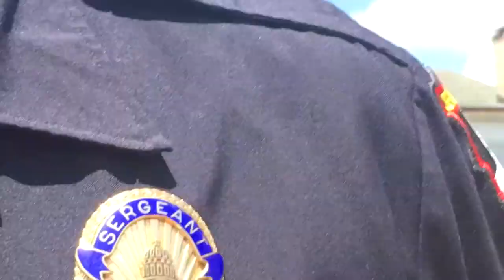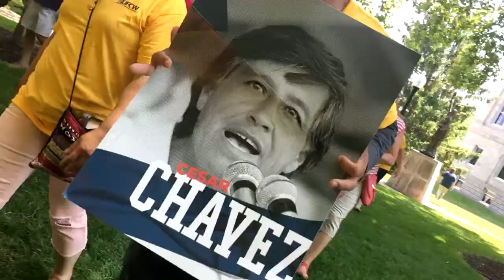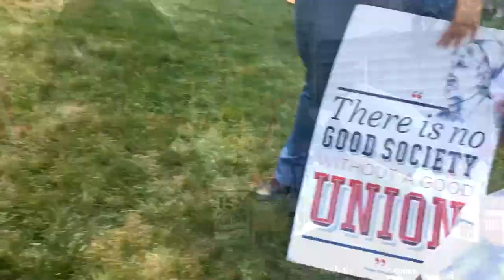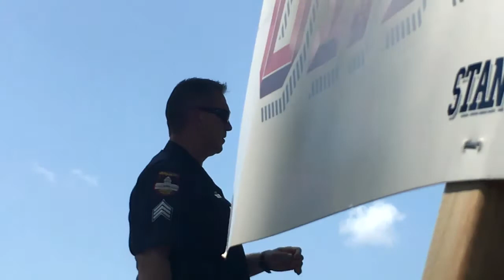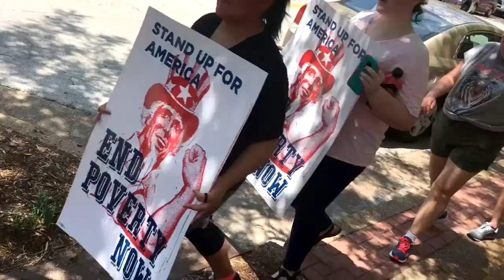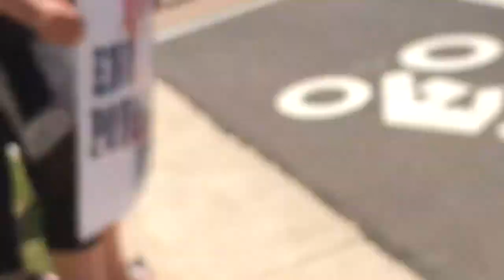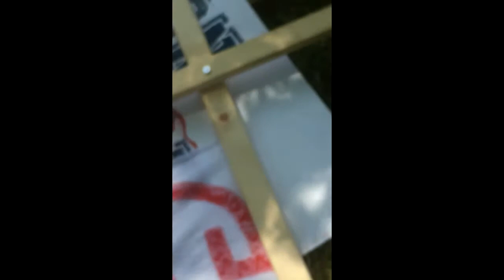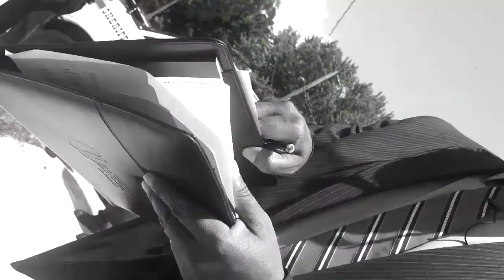How to Get Arrested in Jefferson City (a film)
On June 11, 2018, protesters flooded the streets of Jefferson City, and a journalist from MindswellFilms was arrested!!!